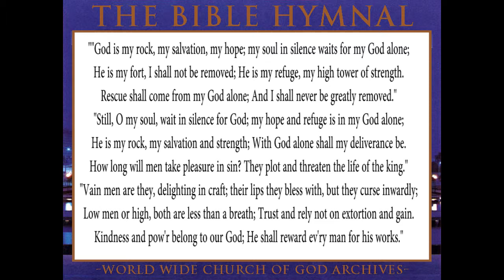50.GOD IS MY ROCK, MY SALVATION-The Bible Hymnal of the Worldwide Church of God